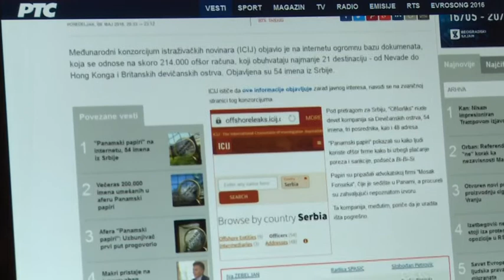2016 05 10 A Panama-iratok nyilvánosak - 54 szerbiai érintett